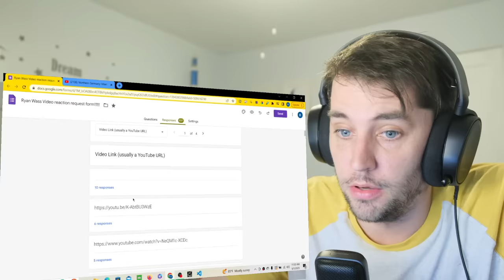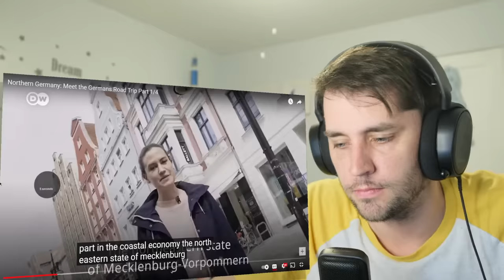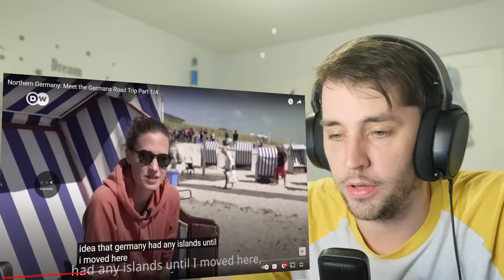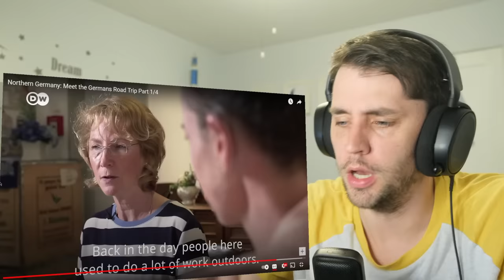American reacts to 'Northern Germany: Meet the Germans Road Trip Part 1/4'